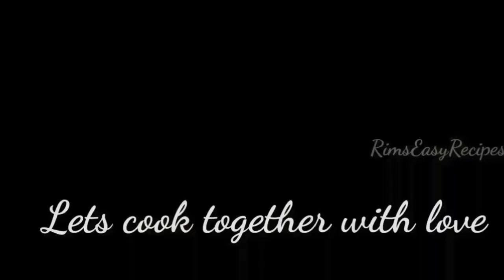2സ്പൂൺ ഗോതമ്പു പൊടി കൊണ്ട് whipping cream വീട്ടിൽ തയ്യാറാകാം |How to make whipping cream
Here, Am going to show you how to make whipping cream using wheat flour. this will be very helpful for you all.

Milkmaid Recipe:-👇👇👇